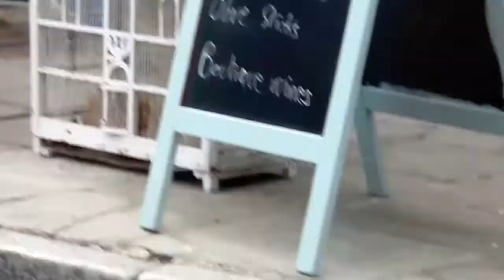cat & dog playing in the street